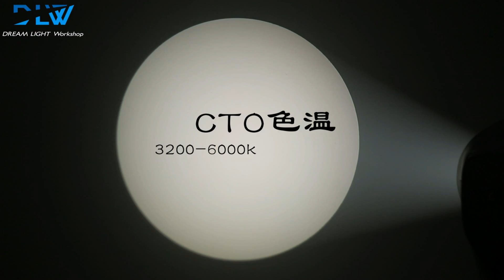Dream Light: DREAM1400 PROFILE +Profile Beam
Guangzhou Dream Lighting Equipment Co., Ltd , is a manufacturer of professional stage lighting.